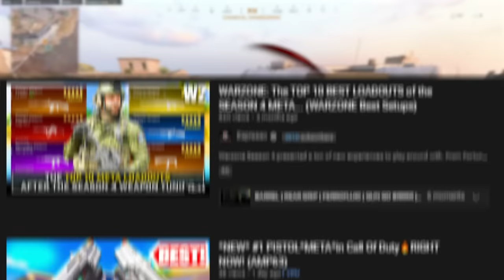I WON a game with EVERY META in Warzone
Today lucky chamu gets a win with every Meta loadout in Warzone. Starting with Modern Warfare Season 1 to the most recent new warzone season. lucky chamu uses the meta loadouts in Warzone, new meta, broken meta.

Meta loadouts created by @Swagg @timthetatman @tcTekk @imnadia @JGOD @RowdyRogan and more!

ModernWarfare (2019)
Season 1: M4A1 x HDR
Season 2: MP7 x AX50
Season 3: m13 x RPG
Season 4: Grau 5.56 x MP5
Season 5: Kilo x Origin
Season 6: Kar98k x MP5
ColdWar:
Season 1: DMR x MAC10
Season 2: FFAR x AUG
Season 3: AMAX x LC10
Season 4: FARA x Milano
Season 5: Krig x Bullfrog
Season 6: OTS x ak47
Vanguard:
Season 1: Mp40 x KAr98k
Season 2: STG x Owen
Season 3: Blixen x Automaton
Season 4: Marco x NZ41
Season 5: PPSH x Gorenko

0:00- Intro

MW Modern Warfare (2019) ColdWar Vanguard Warzone Classes and tiktok creators:
the NEW GUN META in Warzone and Rebirth Island:

Thank you to Epidemic Sounds for providing all audio used in this video!:)

Lucky Chamu is Family Friendly Fun content for Call of Duty, Warzone, and Rebirth island gameplay.